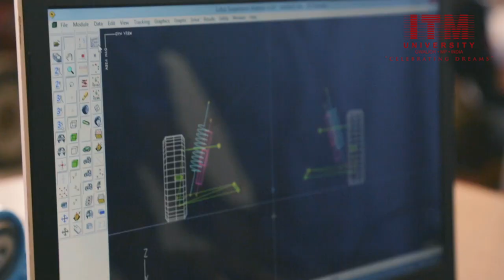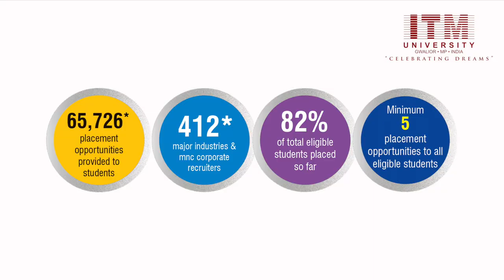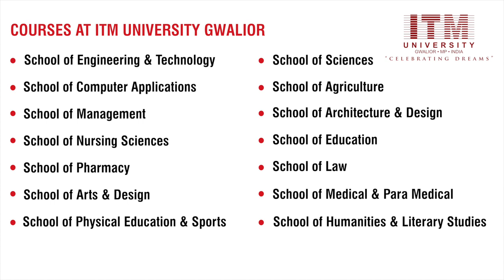The Color of My Dream @ ITM University, Gwalior!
Dreams are an integral part of every student's portfolio at ITM University,Gwalior. With dreams, they get the power to imagine, to be creative, to rewrite history, and most importantly to achieve success. These dreams don't just represent their aim, they represent their soul. So, ITM University,Gwalior with our state of art infrastructure and unprecedented pedagogy converts their dreams into reality. Watch this short video to know more about the University, the culture and the students.